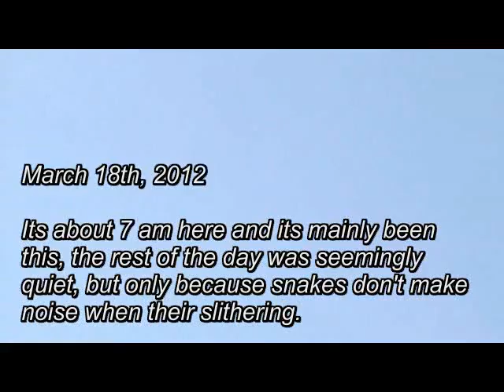Quietist day ever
Its probably one of those days where its quiet? Don't know?